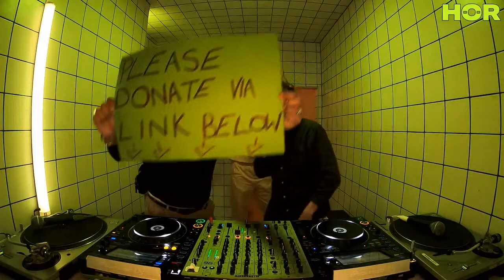Strawberries x Queer Relief Fund Beirut - Sparkling Water Dreams / October 10 / 6pm-7pm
Dublin based electronic queer party Strawberries  is collaborating with Queer Relief Fund to help collect funds following the Beirut disaster on August 4th.
The donations received will be used for rebuilding damaged homes, relocating people and offering them a sustainability plan & medical assistance.
The fundraiser is curated by The Darvish.